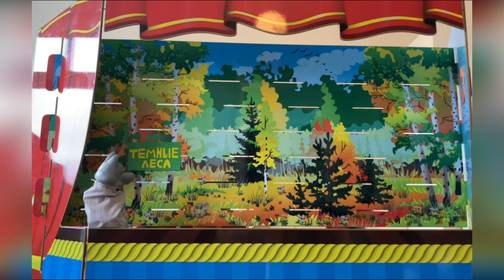Постановка "Самый маленький гном, или как гном Вася Петушка спас"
Творческая студия "Оазис" МБОУ СОШ № 31 имени Г.А. Бердичевского г. Новочеркасска Ростовской области
Творческая студия "Оазис" представляет постановку "Самый маленький гном, или как гном Вася Петушка спас".
Сценарий из группы вк «СУНДУЧОК» для педагогов и родителей.

Героев озвучивали:
Гном Вася: Девин Иван
Кот: Самойлов Кирилл
Лиса: Дьякова Екатерина
Петушок и мышка: Сорокина Дарья

Сценарист: Баштанник Наталья Евгеньевна.
Режиссер-постановщик: Федотова Ксения.
Видеооператор: Лагутина Элеонора.
Монтаж видео и музыкальное сопровождение: Федотов Владимир.

Куклы сшиты учащимися под руководством Мамоновой Светланы Ивановны.